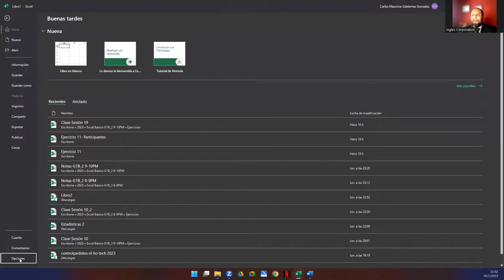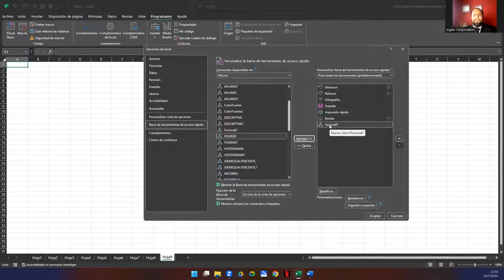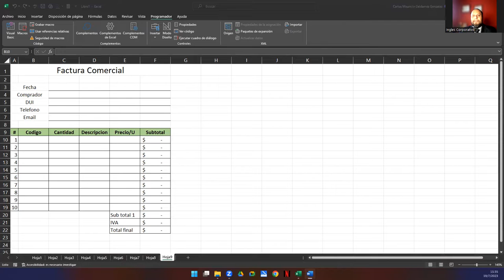Sesión 5. Personalización de Macros en Excel 2